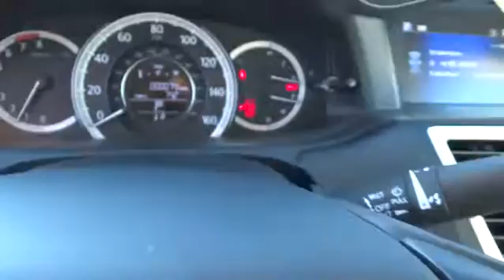2015 Honda Accord Wilson, New Bern, Goldsboro, Raleigh, Rocky Mount, NC BH19141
2015 Honda Accord
2015 Honda Accord 4dr I4 CVT EX-L - Stock#: BH19141 - VIN#: 1HGCR2F80FA091416

Heated Leather Seats, Sunroof, CD Player, Dual Zone A/C, Back-Up Camera, Overhead Airbag, Alloy Wheels, Bluetooth, iPod/MP3 Input, Satellite Radio. EX-L trim. EPA 36 MPG Hwy/27 MPG City! Warranty 5 yrs/60k Miles - Drivetrain Warranty; CLICK ME! KEY FEATURES INCLUDE: Leather Seats, Sunroof, Heated Driver Seat, Back-Up Camera, Satellite Radio, iPod/MP3 Input, Bluetooth, CD Player, Aluminum Wheels, Dual Zone A/C, Heated Seats, Heated Leather Seats MP3 Player, Keyless Entry, Remote Trunk Release, Child Safety Locks, Steering Wheel Controls. EXPERTS ARE SAYING: Great Gas Mileage: 36 MPG Hwy. WHY BUY FROM US: One of the top Honda dealerships in Eastern, NC, Bob Barbour Honda has joined the Hendrick Automotive Group team as the new Barbour-Hendrick Honda Greenville. We have a caring and courteous staff that strives to always be professional and service your needs as the customer both today and tomorrow! If you happen to be in the market for a new or used car, then feel free to pay us a visit! We're always happy to answer any questions you might have and set up a test drive. The price does not include tax, tag, dealer administration fee of 649.00 and dealer installed accessories. Fuel economy calculations based on original manufacturer data for trim engine configuration. Please confirm the accuracy of the included equipment by calling us prior to purchase.